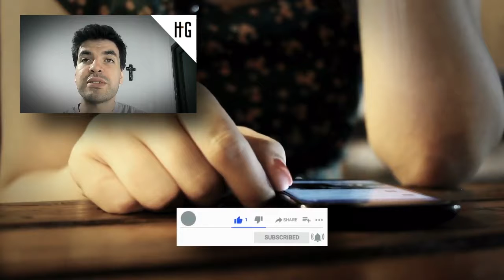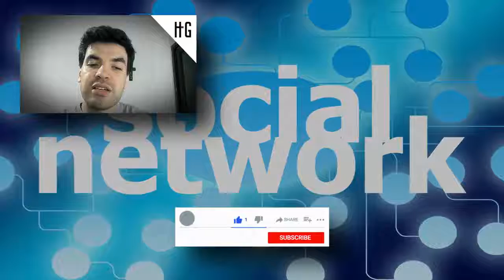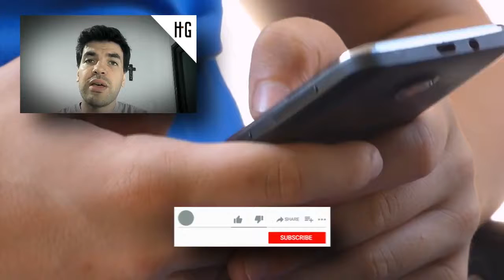Twitter vs Parler :v guerra de apps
Una reflexión de este canal ,donde puede verlo completo ya que lo recomiendo , es debido a la cancelación de Trump en twitter , bastante raro, ya que se supone twitter era libertad de expreción, tambien recomiendo ,creo que en nuevos canales aunque los creadores de yutube deban iniciar de nuevo, esas nuevas plataformas sí dan verdadera libertad de expresión ya que no solo politicos, sino artistas han sido censurados por twitter y sus grupitos y ejemplo...asi recomiendo su otro video y ESTE VIDEO DE ACA NO ES PARA MONETIZAR ,su canal es recomendable :v